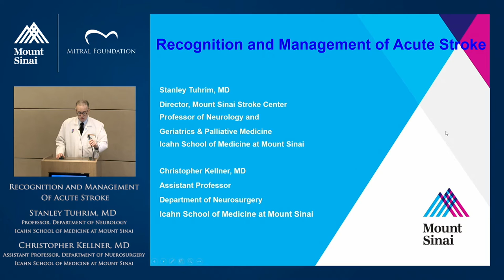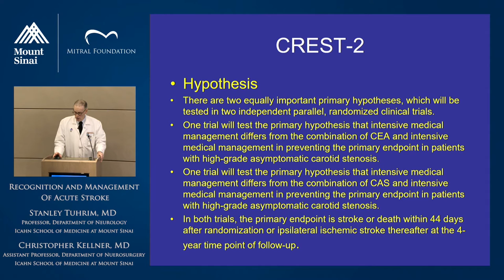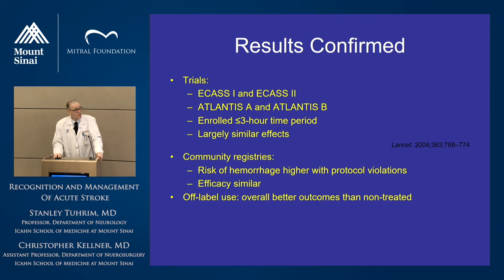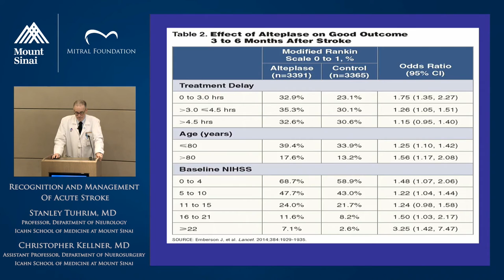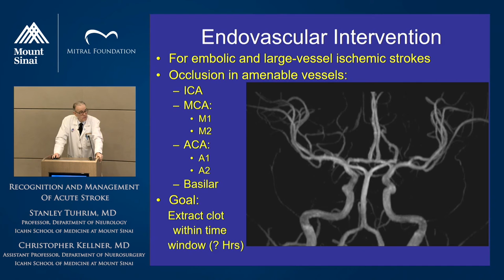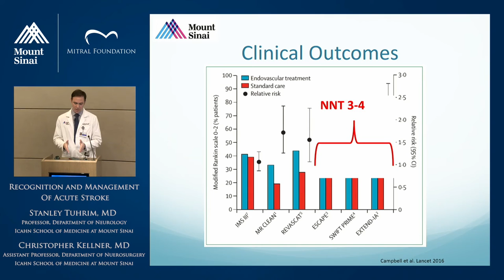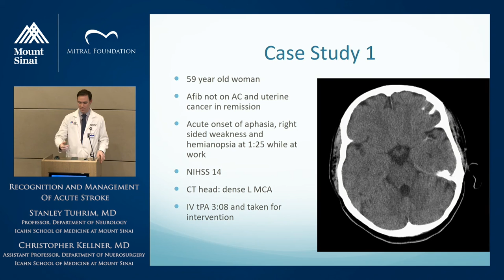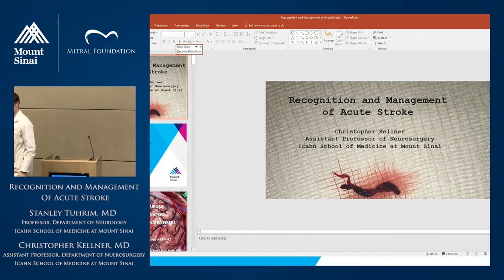Recognition and Management of Acute Stroke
A Department of Cardiovascular Surgery Grand Rounds from the Icahn School of Medicine at Mount Sinai presented by Stanley Tuhrim, MD, and Christopher Kellner, MD.

At the end of this video, viewers will be able to:
1. To review the signs and symptoms of acute stroke.
2. To elucidate the current management of acute ischemic stroke.
3. To describe current approaches to endovascular intervention in acute ischemic stroke.